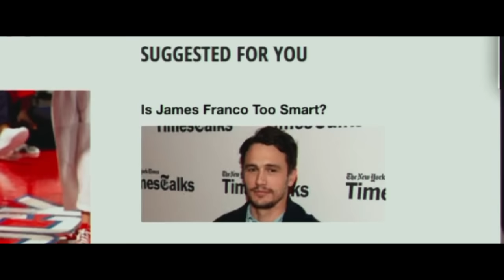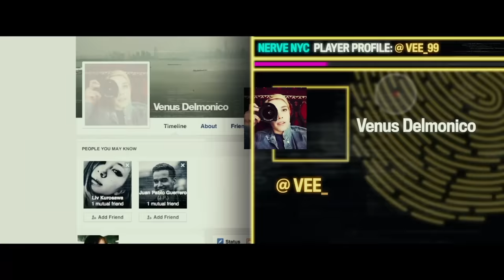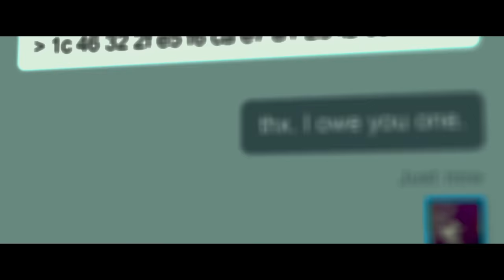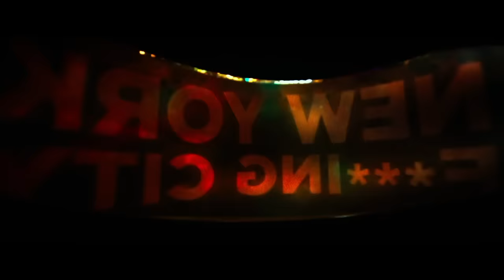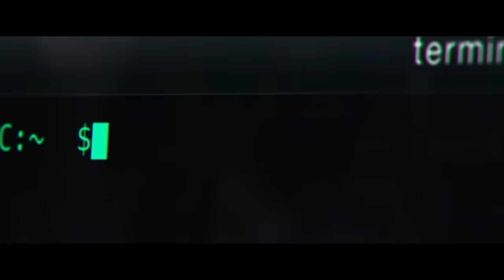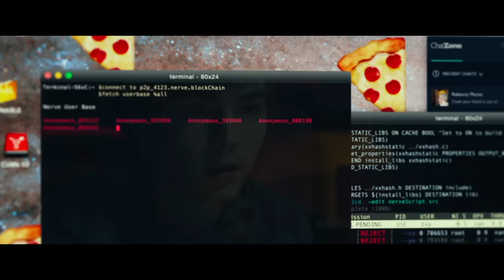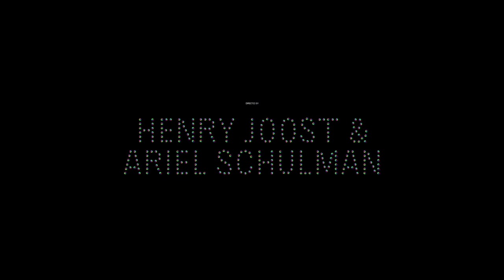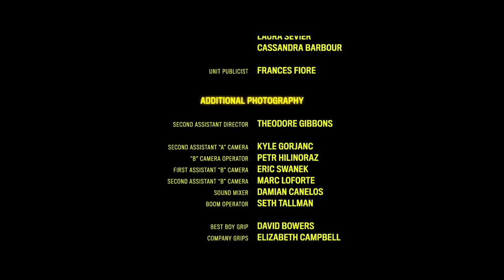Adum & Pals: Nerve